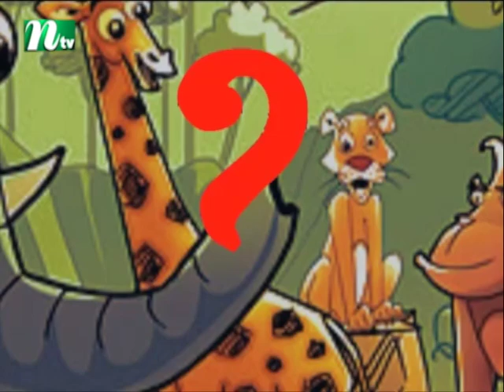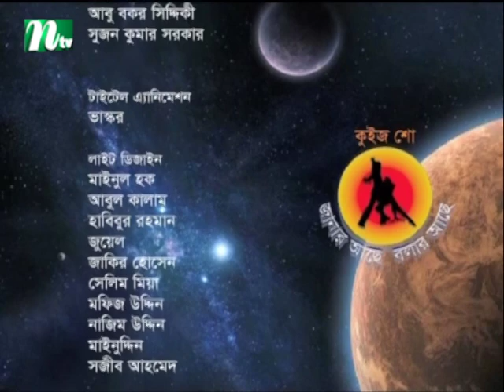Janar Ache Bolar Ache | জানার আছে বলার আছে | Guest: Sharmin Islam Rotna | EP 2374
Janar Ache Bolar Ache | জানার আছে বলার আছে